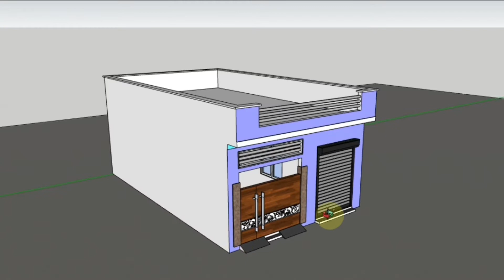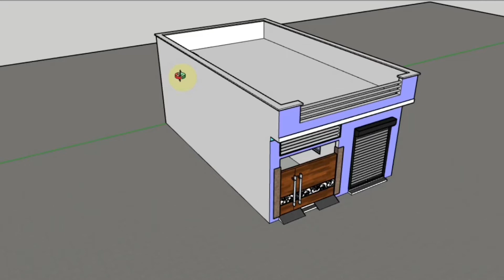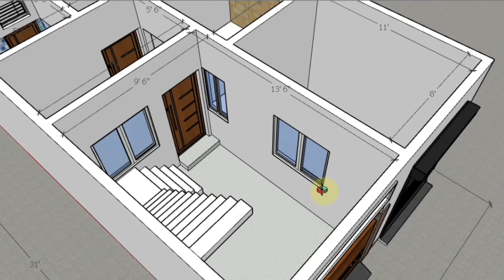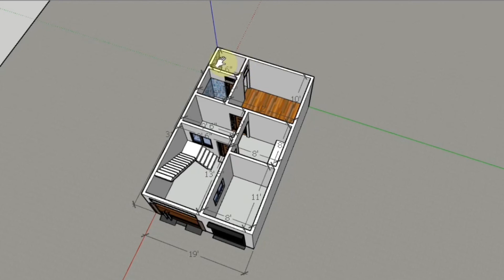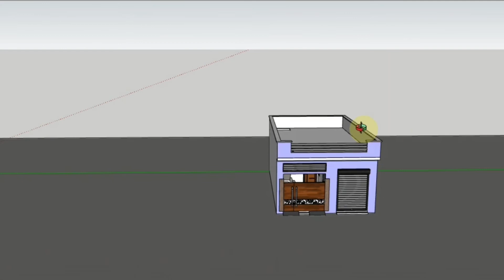19x31 ghar ka naksha , shop house plan , car parking , 19 by 31 house plan